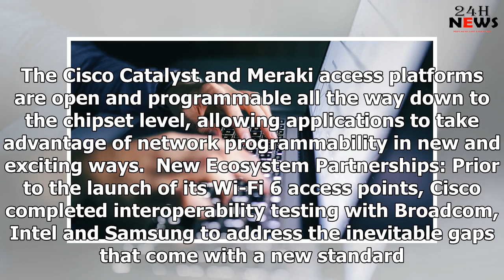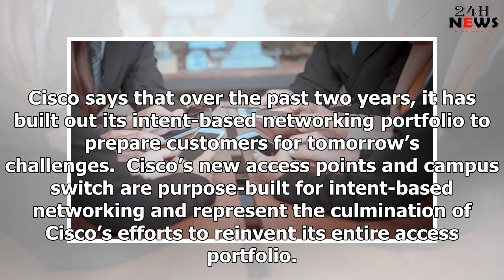24h News | Cisco arms customers for the new era of Wi-Fi 6 & 5G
24h News | Cisco arms customers for the new era of Wi-Fi 6 & 5G
Cisco is arming itself and its customers for the new era of Wi-Fi 6, with a new range of solutions t...